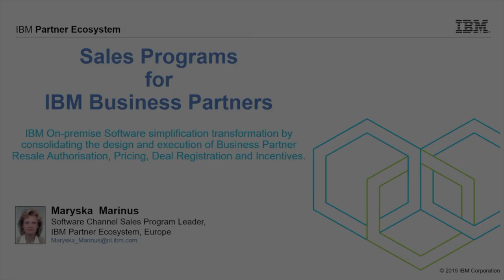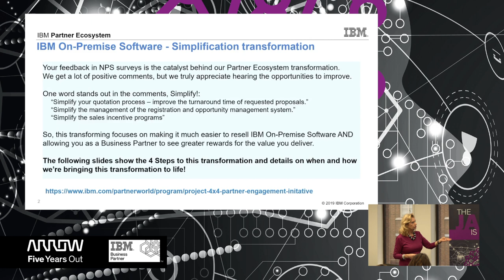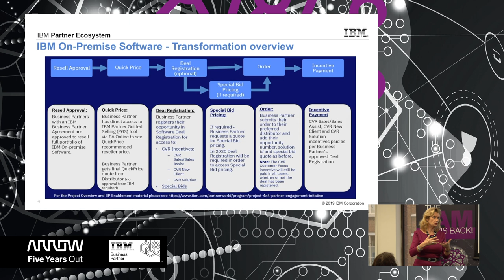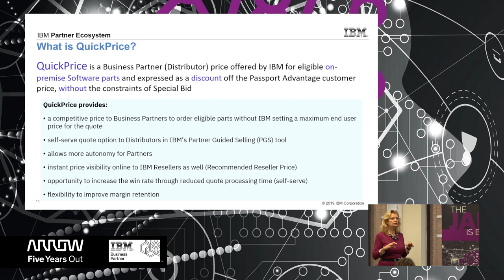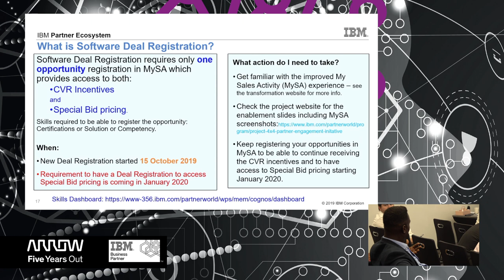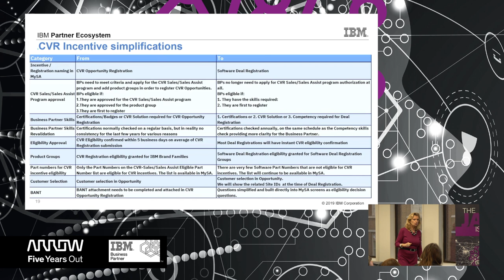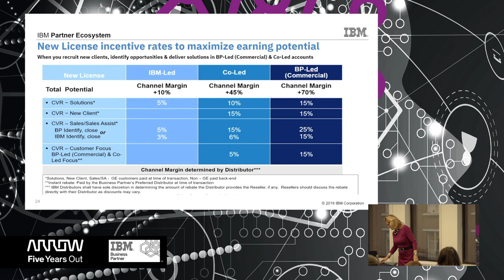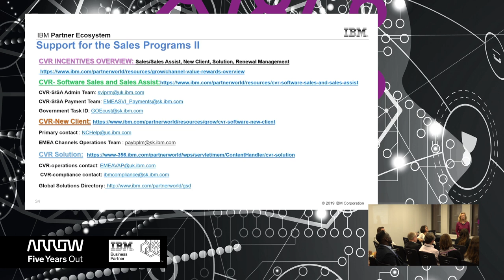IBM CVR Education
How to ensure you’re maximising your margins